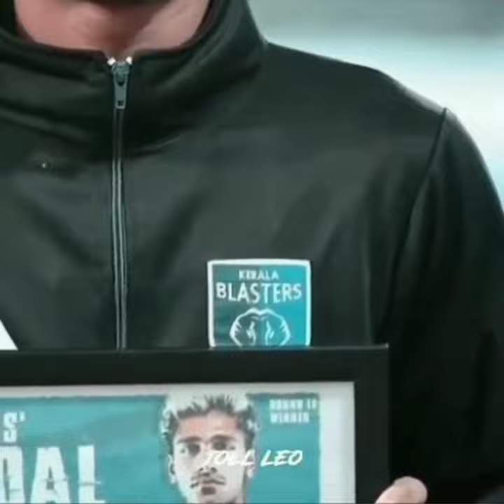HAPPY BIRTHDAY RAHUL KP 🎂🎉🥳🥳|RAHUL KP BIRTHDAY WHATSAPP STATUS 🔥